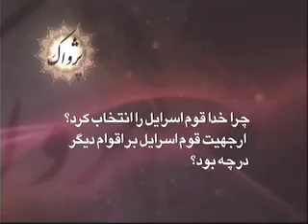چرا خدا اسراییل را انتخاب کرد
چرا اسراییل قوم برگزیده خدا بود؟